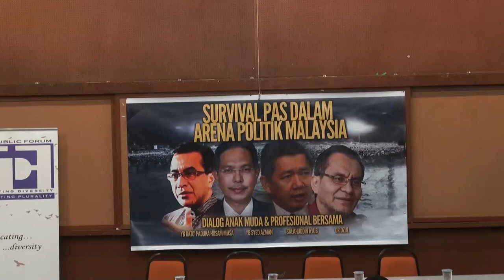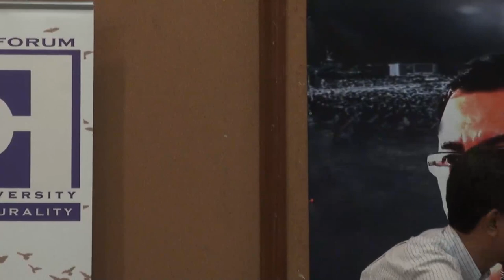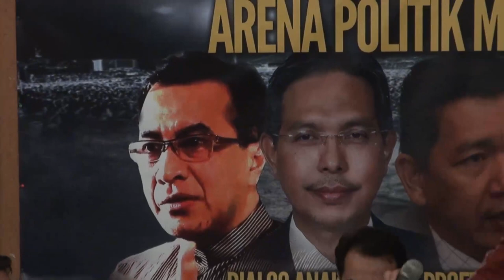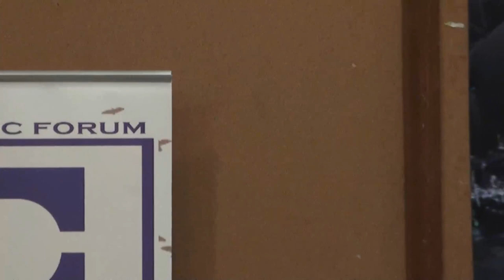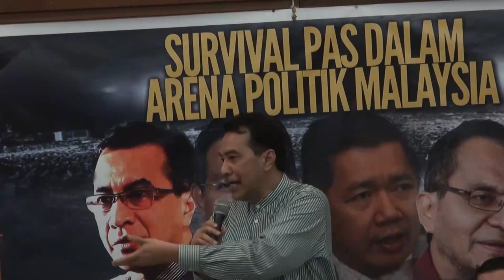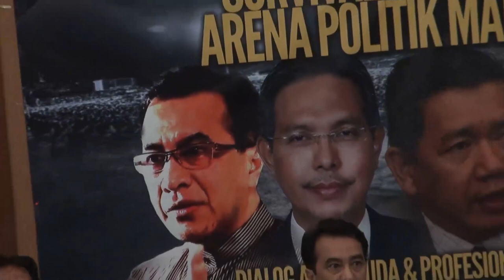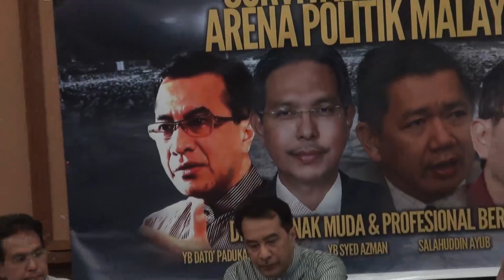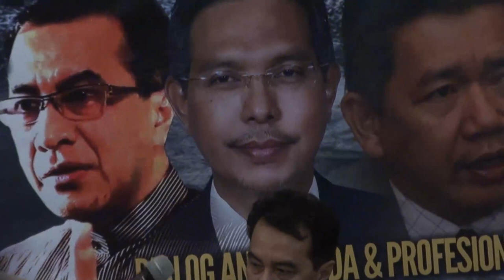(Full Recording) Survival PAS Dalam Politik Malaysia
Sebuah sesi dialog anak Muda dan Profesional yang dianjur oleh 'Free Public Forum'.

2 Okt 2013, 8.30pm.

Ahli Panel: Datuk Husam Musa, Salahuddin Ayub, Dr Dzulkefly Ahmad dan Dr Syed Azman Syed Ahmad